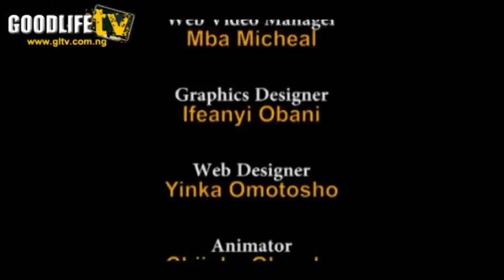The Official Launch of Davido's First Album, O.B.O, the Genesis.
On Sunday July 22, 2012 the commercial nerves centre of Nigeria, Lagos state was paused for just one reason: The Official Launch of Davido's first Album, the genesis. GLTV was on the black carpet to capture the spectacle.